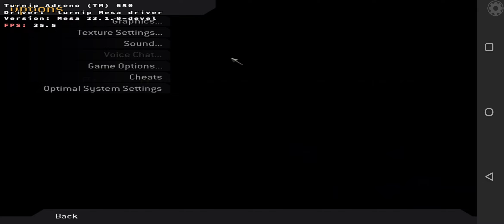DXVK+Exagear Call of Duty Modern Warfare High Settings Wine 8.2 DXVK 2.1. Call of Stability...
Doesn't render the sky but who cares...
Sometimes the sky is blue sometimes the sky is black anyway...